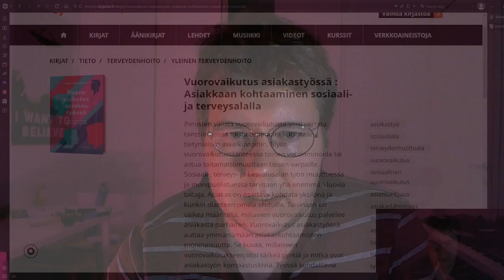Mitä ovat erilaiset vuorovaikutusorientaatiot?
Yksilöohjaus voidaan vain esittää tilanteena missä on ohjattava ja ohjaaja. Miten ohjaaja saa toisen toimimaan tietyllä tavalla.

Videossa viitataan eri orientaatioissa Kaarina Mönkkösen kirjaan "Vuorovaikutus asiakastyössä" (2018).